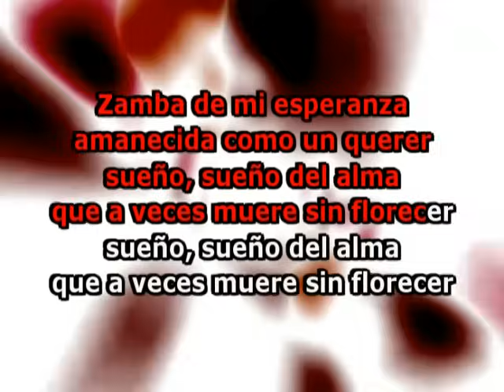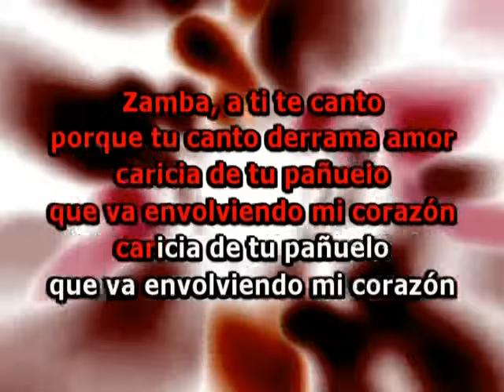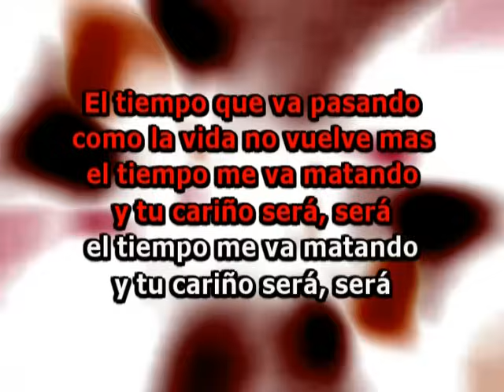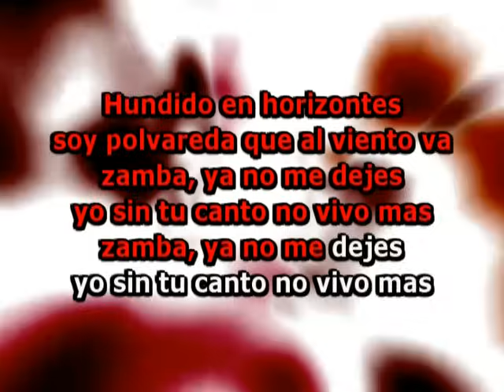Zamba de mi Esperanza, con letra- Los Chalchaleros (Karaoke)